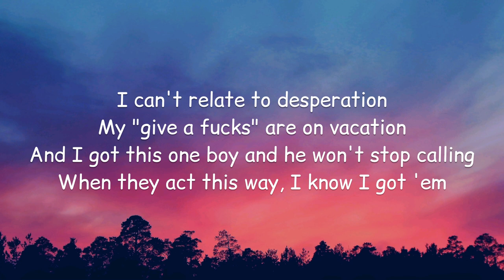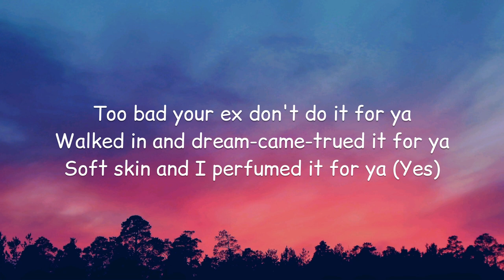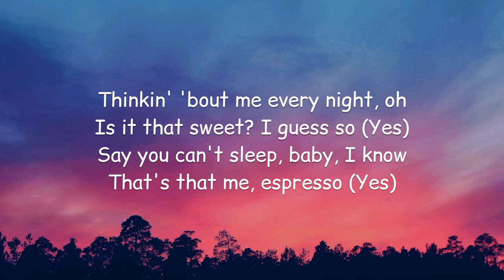Sabrina Carpenter - Espresso (Lyrics)🎵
[Post-Chorus]
Holy shit